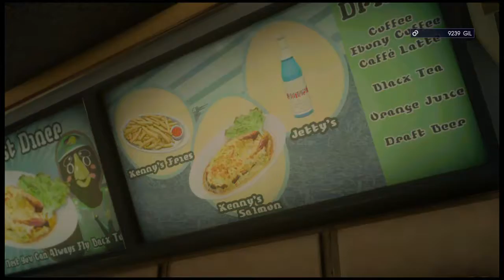【初見プレイ】FINAL FANTASY XV（PS4）【13】